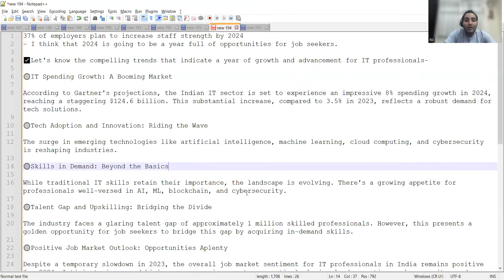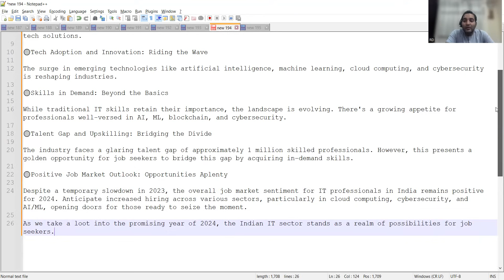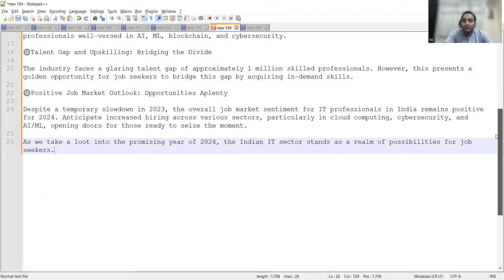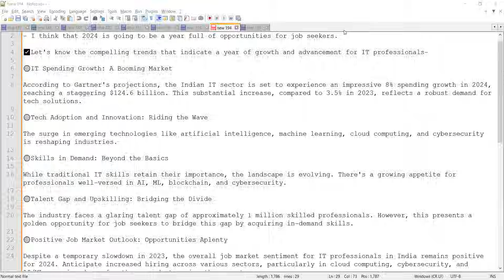Recession and Job Update| IT Jobs | Positive News in IT Industry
IT Spending Growth: A Booming Market

According to Gartner's projections, the Indian IT sector is set to experience an impressive 8% spending growth in 2024, reaching a staggering $124.6 billion. This substantial increase, compared to 3.5% in 2023, reflects a robust demand for tech solutions.

🟢Tech Adoption and Innovation: Riding the Wave

The surge in emerging technologies like artificial intelligence, machine learning, cloud computing, and cybersecurity is reshaping industries.

🟢Skills in Demand: Beyond the Basics

While traditional IT skills retain their importance, the landscape is evolving. There's a growing appetite for professionals well-versed in AI, ML, blockchain, and cybersecurity.

🟢Talent Gap and Upskilling: Bridging the Divide

The industry faces a glaring talent gap of approximately 1 million skilled professionals. However, this presents a golden opportunity for job seekers to bridge this gap by acquiring in-demand skills.

🟢Positive Job Market Outlook: Opportunities Aplenty

Despite a temporary slowdown in 2023, the overall job market sentiment for IT professionals in India remains positive for 2024. Anticipate increased hiring across various sectors, particularly in cloud computing, cybersecurity, and AI/ML, opening doors for those ready to seize the moment.

As we take a loot into the promising year of 2024, the Indian IT sector stands as a realm of possibilities for job seekers.

To make up for the global hiring slowdown, these institutes have also considered potential new startups for early slots, says Rajib Maity, Chairperson of the Career Development Centre at IIT-Kharagpur. However, not without a vetting process. IIT Guwahati’s Lalit Pandey says that startups in the financial and software domain with sound funding, competitive salaries, and challenging roles are making the cut.

Companies visiting the campuses include Deliveroo, Skiify, and Headout. Also visiting the IIT-Delhi and IIT-Madras campuses is aerospace manufacturing startup Agnikul. Its Chief executive Srinath Ravichandran shares that they are offering flexible packages, ranging as high as ₹20 lakh.

Indus Insights is planning to increase the freshers intake from IITs by 20% compared to the previous year, says co-founder Neha Sharma. Chaabi’s CEO Puneet Dhiman shares that students are keen on startups that tackle challenges and provide learning opportunities.

Another report by the publication states that the acceptance rate for pre-placement offers (PPOs) at the IITs also increased this year. Cisco, Oracle, Intuit, Goldman Sachs, and P&G are among the companies offering PPOs, the report adds.

The highest offer at IIT-Guwahati stood at ₹1.1 crore and the institute observed a 10% increase in the number of recruiters this year, shares Head of the Centre for Career Development Lalit Mohan Pandey.

Why there are no calls in the IT industry/ for Software Testers?
Freshers - certification, selenium + java, ISTQB, test automation, java/python
Feb 2023,
Amazon, lay off , google - recession
New projects - no , less
companies - employees to work in multiple projects

selected in interviews - you did not receive offer letter

Experienced
Feb 2023, March or in April - May - appraisal cycle, - internal hirings
vacancies - less

Career Gap

long career gap
short career gap